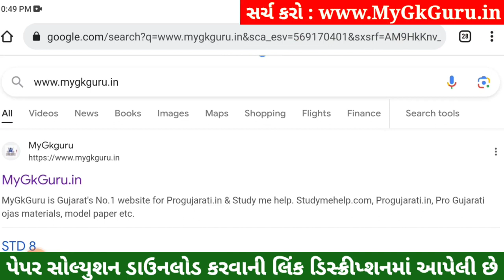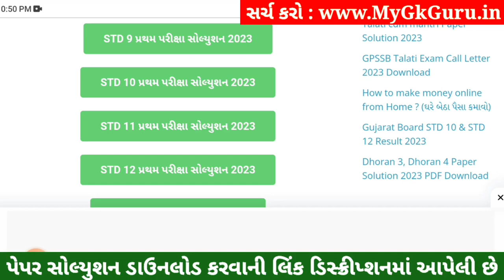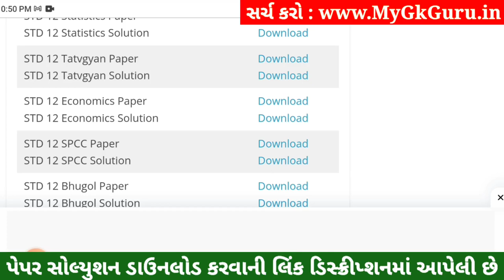STD 12 Tatvagyan Paper Solution 2023 100 Marks, STD 12 Tatvagyan First Exam Paper Solution 2023 Octo